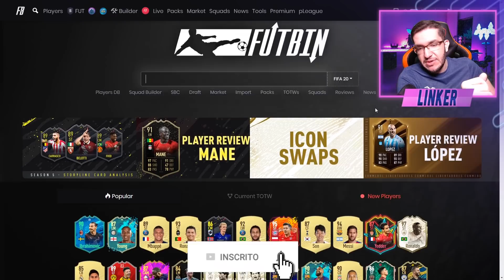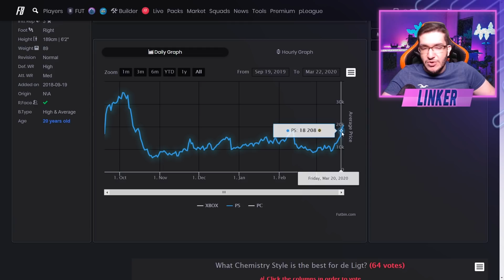FIFA 20 |🔥 GANHE MUITAS COINS COM TOTW MOMENTS 2 💰😜 || LINKER